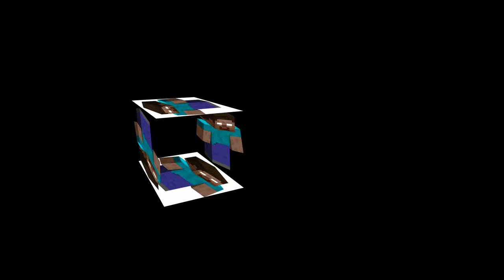Minecraft The Wilds Update LEAKED Cave Noises